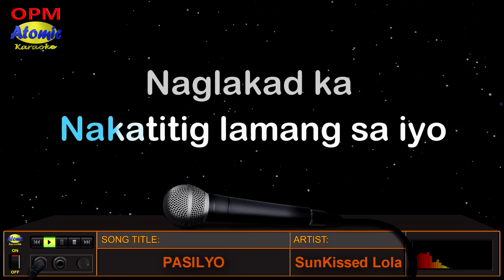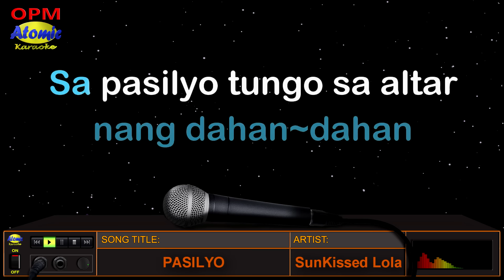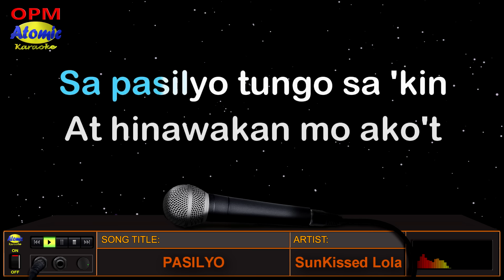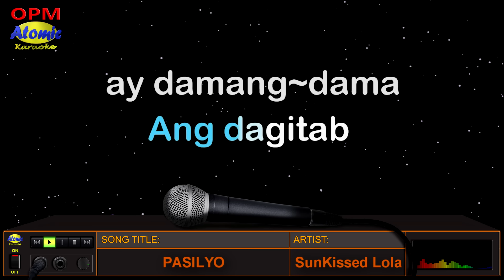PASILYO - SunKissed Lola (HD Karaoke)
Sa mga naghahanap ng theme song sa kanilang kasal, narito ang awiting "Pasilyo" na inawit at pinasikat ng OPM band na "SunKissed Lola" at kasama sa kanilang 2022 album na may kaparehong pamagat.  Kantahan na!

_______________DETAILS:__________________
Music artist: SunKissed Lola
Video created by: Atomic Karaoke
Layout and Design created by: Atomic Karaoke